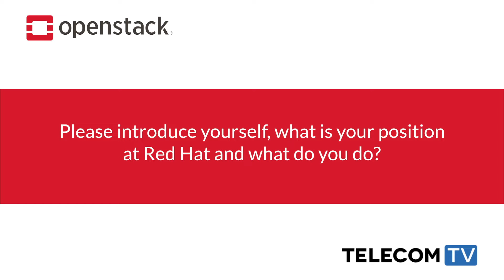Red Hat: Turning projects into products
Red Hat, the enterprise software company, recently launched its telecoms practice which focuses on OpenStack and NFV and networking for CSPs as well as the provision of consultancy services. The aim is to take the best innovations coming out of the upstream Opensource communities and ecosystems and turn them into commercial-grade enterprise products so that CSPs can scale and build their business and offerings based on the new technologies. The labs are a catalyst for turning projects into products.

Featuring John Allesio, Vice President, Global Services, Red Hat.

Filmed at: OpenStack Summit, Boston, 2017